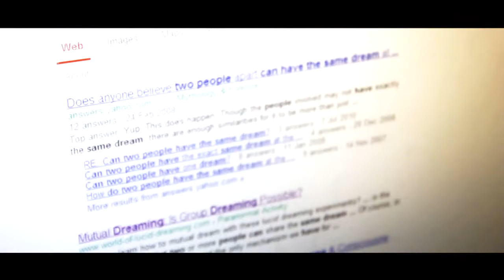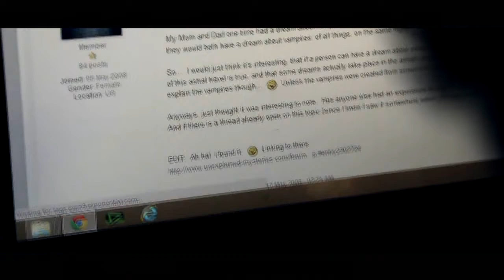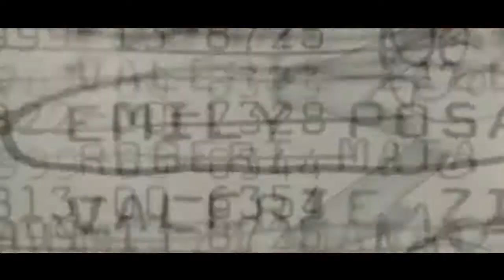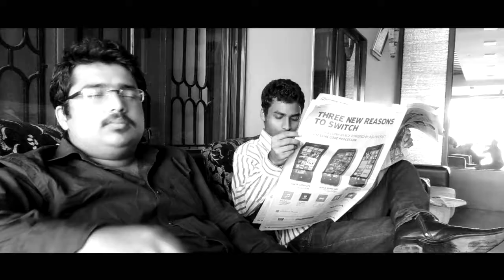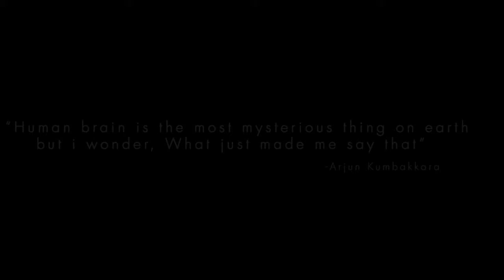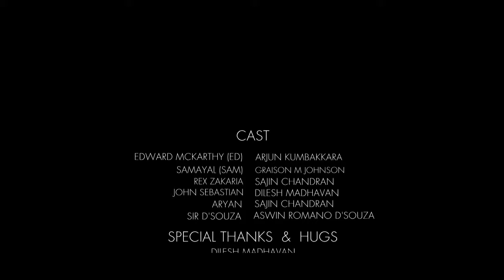A Beautiful Dark's Maid(2013)[ENGLISH FEATURE DOCUMENT]HD - Arjun Kumbakkara,Sajin Chandran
A Beautiful Dark's Maid is a featured documented film.
Lang: English-[subtitles]
And this is official full piece thus.
The Documentation is attached at the end of the piece.[O]

After a lot of turmoil.We have managed to finish it.
So kindly pardon us for the smallest errors.
Please be kind enough to post your comment.be it anything.
ps: Thankyou

Concept and Directed by : Arjun Kumbakkara
Cinematography & Editing : Sajin Chandran
Stills & Asso.Camera : Rahul Edat
*ing : Arjun Kumbakkara,Graison M Johnson,Sajin Chandran,Dilesh Khan.